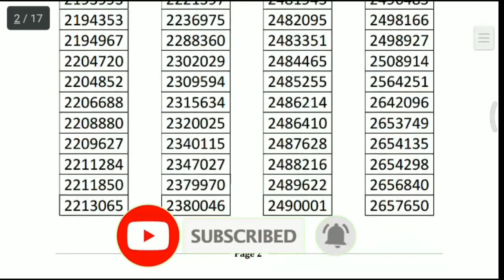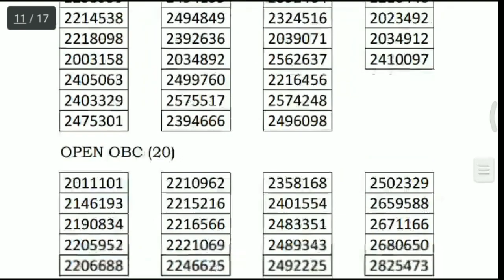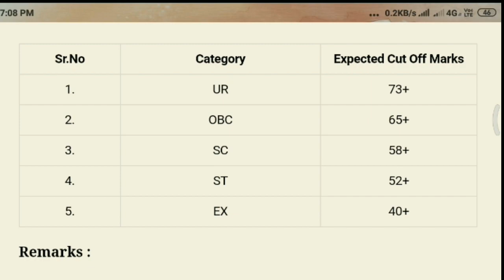Delhi Police Mts Result 2020 हुआ जारी | Delhi Police Mts Joining कब होगी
Hello Dosto Aaj ke is video mai ham bat karne wale hai ki delhi police mts mai salary kitni milti hai,delhi police mts mai medical kaisa hota hai.

Delhi Police Mts Result 2020 हुआ जारी | Delhi Police Mts Result Pdf Download

Delhi police mts result || Delhi police mts trade test result || dp result

Delhi Police Mts Final Result#2020/दिल्ली पुलिस एमटीएस भर्ती /फाईनल परिणाम जारीDp